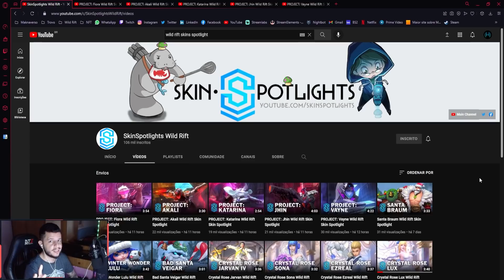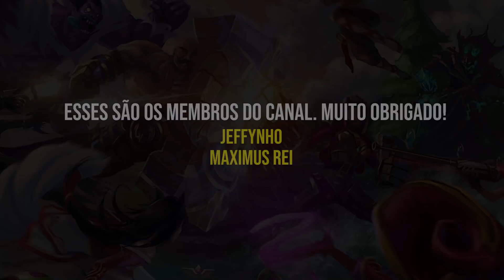SKINS PROJETO: VALE A PENA COMPRAR? LOL WILD RIFT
As skins projeto chegam no dia 28 de dezembro no Wild Rift. Você vai comprar alguma delas?

00:00 - Introdução
00:15 - Considerações iniciais
00:27 - Projeto Fiora
02:47 - Projeto Akali
05:35 - Projeto Katarina
08:16 - Projeto Akali
11:22 - Projeto Vayne
15:42 - Encerramento

📌 Quer me seguir nas outras mídias? Humilde.